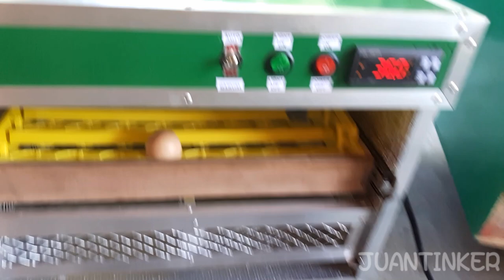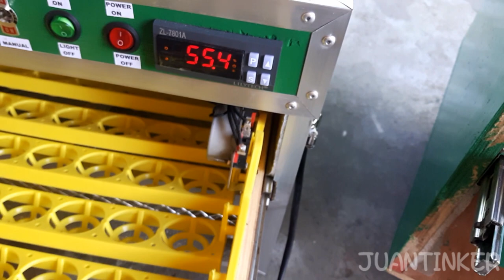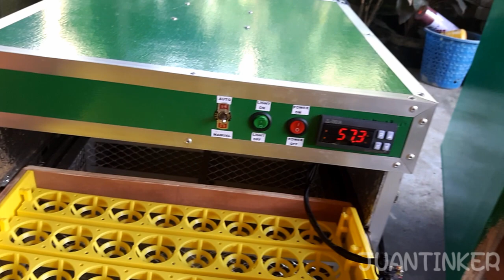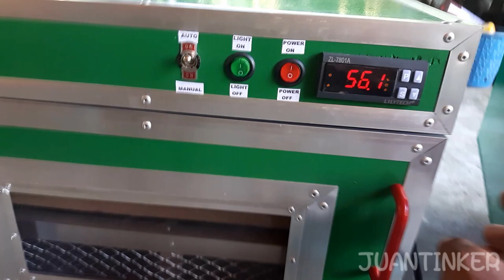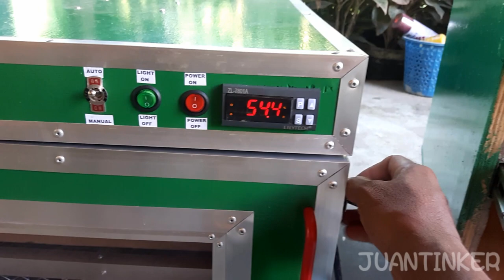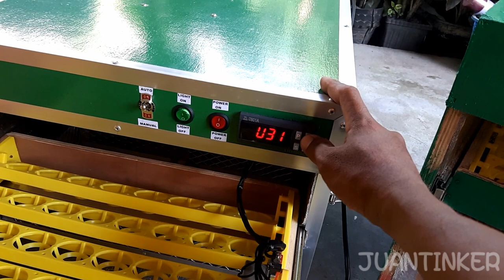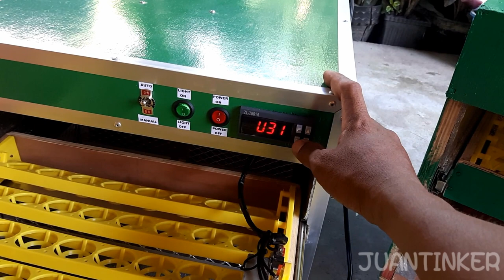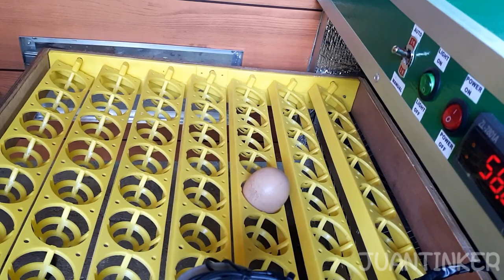56 SETTER 56 HATCHER AUTOMATIC INCUBATOR(DRAWER TYPE SETTER/SWING TYPE)